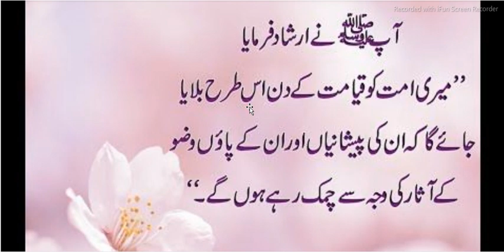Ahadees e Mubaraka Hadees in Urdu Sahih Bukhari and Muslim Sharif hadees in Urdu/ Hindi Ibrahim TV